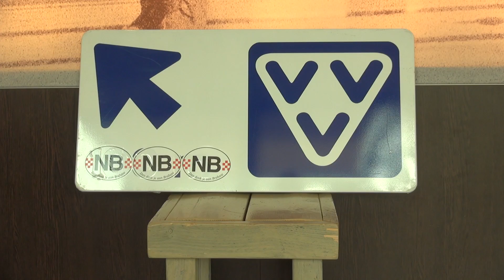Verbouwing Tilander update 2: VVV tijdelijk verhuisd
In verband met de verbouwing Tiliander is VVV Oisterwijk  tijdelijk verhuisd naar eerste verdieping. Zie ook de afspeellijst Verbouwing Tilander voor alle updates achter elkaar.

LOVO is de lokale omroep voor Oisterwijk. LOVO maakt nieuwsuitzendingen en series over alles wat er in en rondom Oisterwijk gebeurt. Op kanaal 43 van Ziggo worden de programma's van LOVO uitgezonden, op zondag van 12.00 uur tot 04.00 uur ‘s nachts en op maandag en dinsdag van zeven uur ’s avonds tot 04.00 uur 's nachts.

Voor meer informatie over LOVO kunt u een kijkje nemen op de website of ons een mail sturen: